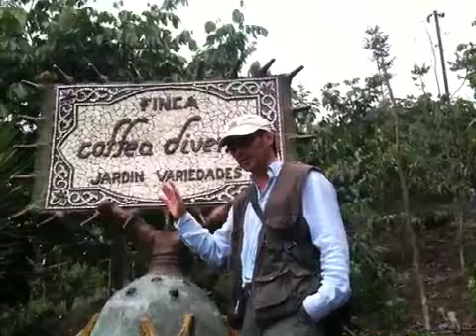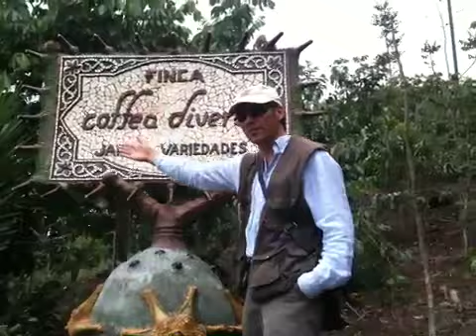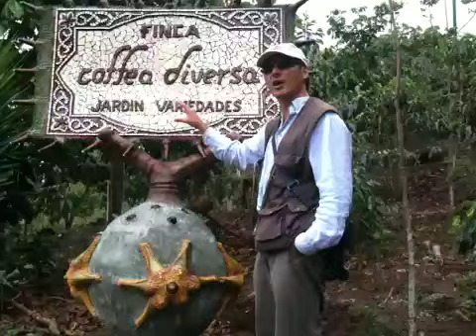Coffea diversa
コスタリカ
ゴンザロ氏のディベルサ農園